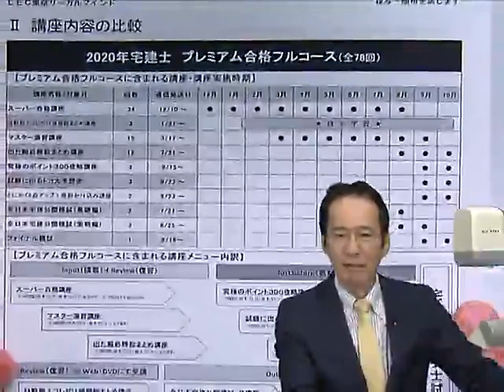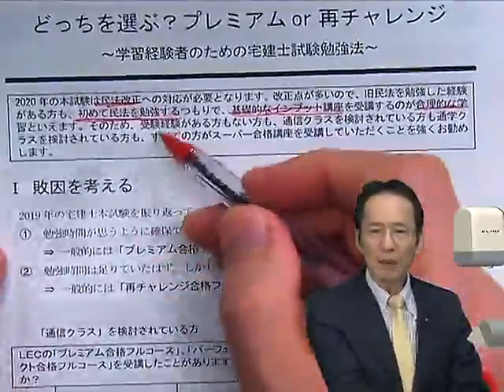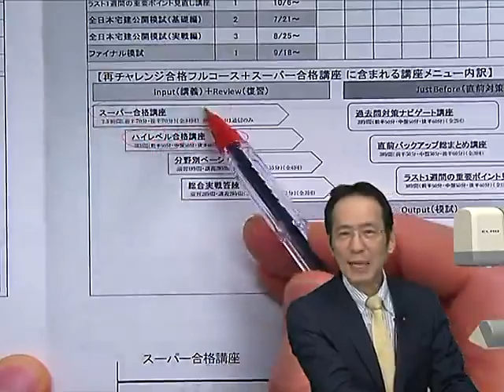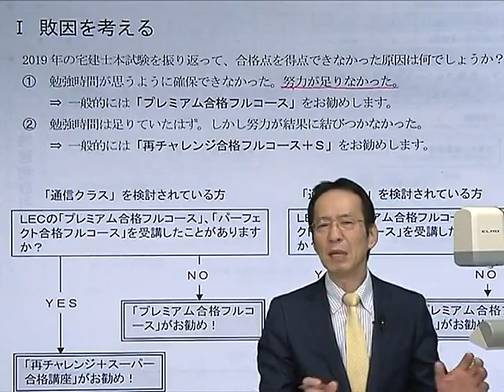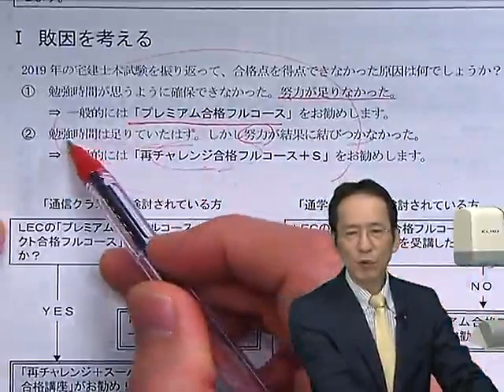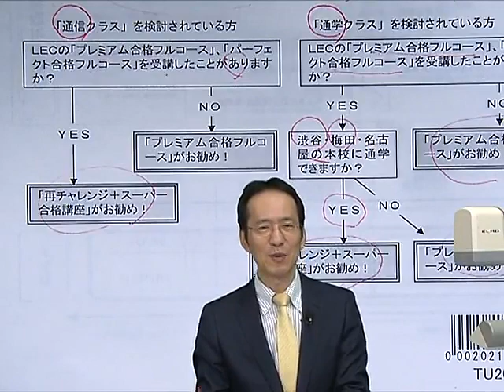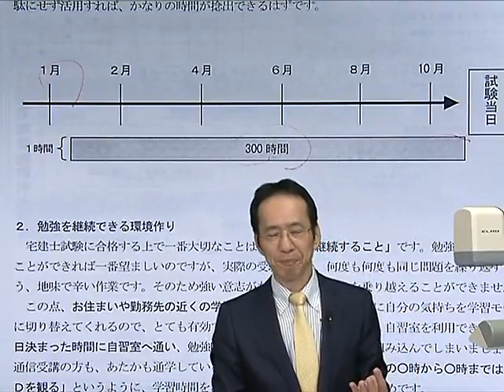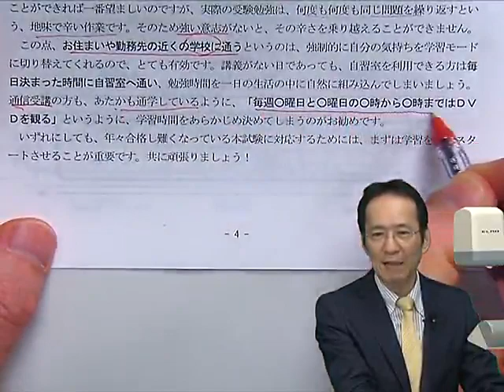【LEC宅建士】どっちを選ぶ？プレミアムｏｒ再チャレンジ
担当講師：林　秀行LEC専任講師
LECの宅建士試験対策コース「プレミアム合格フルコース」と「再チャレンジ合格フルコース」を担当講師みずからご紹介。宅建士試験の基本的な勉強法と併せてお話します。どちらがベター？と迷ったら、ぜひご覧ください。
スケジュールその他の情報は下記Webページでご覧いただけます。